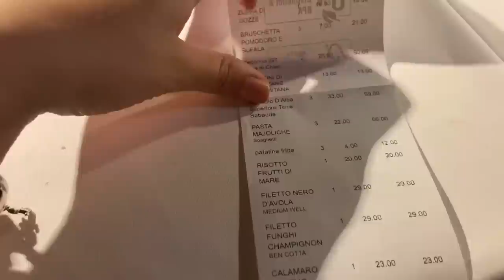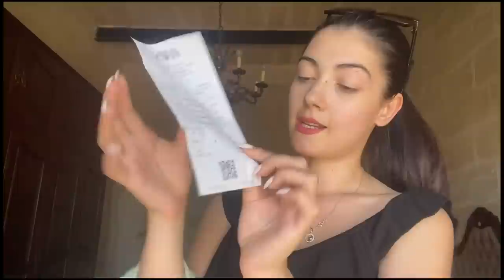VLOG~Darke 590€ 😳~ Shopping~Zara~Bershka~Sale~Klaudia Cela